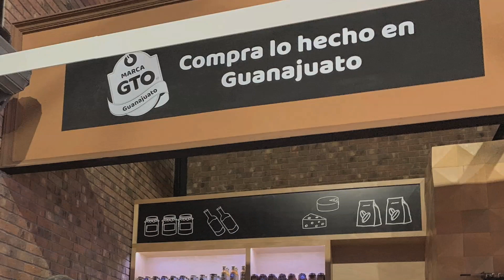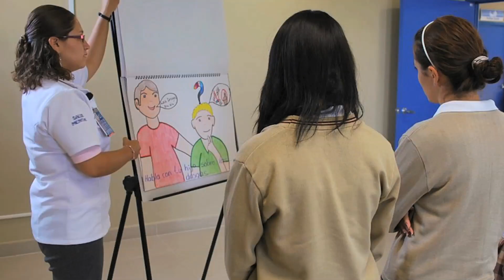HOLA GTO | Entrega de obras y apoyos en Santiago Maravatío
Aquí te dejamos las 4 más importantes del día.

1⃣ Se generan 300 empleos con inauguración del Outlet Factory en León.💼
2⃣ Más de 3 mil celayenses concluyen sus estudios con INAEBA. 📚🎓
3⃣ Se refuerzan acciones para evitar el uso de drogas. 🚭
4⃣ Entrega de obras y apoyos en Santiago Maravatío. 🏠👪